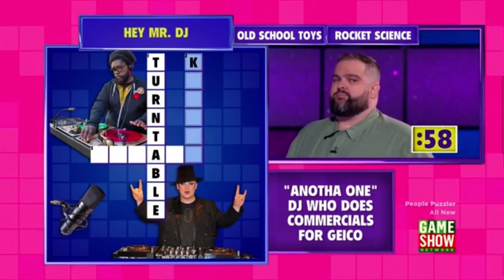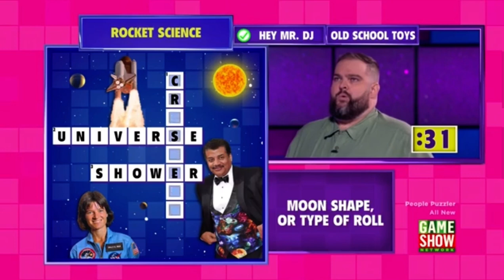Eric Wins $10,000 On People Puzzler